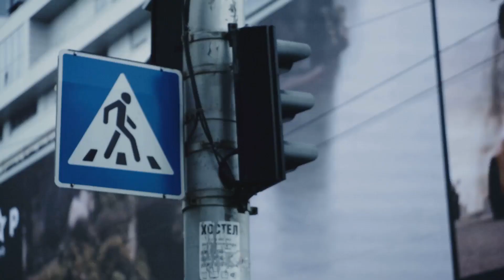Drive Safe Your Ultimate Guide